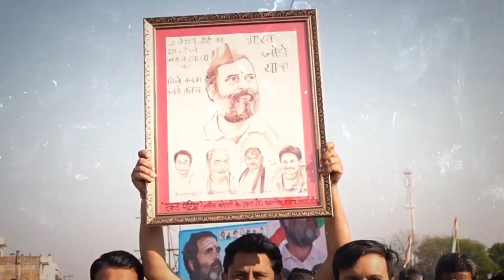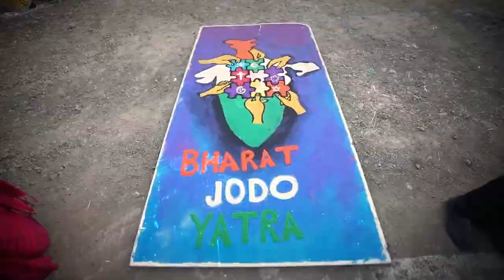देश ने भरी हुंकार, भारत जोड़ो यात्रा... | Bharat Jodo Yatra | Bharat Nyay Yatra | Rahul Gandhi